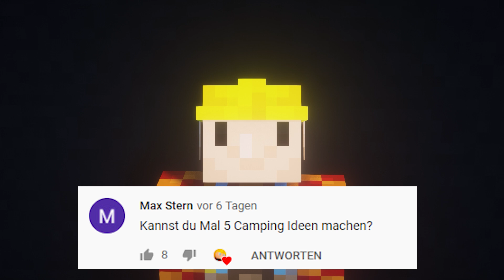5 Camping Bauideen in Minecraft ⛺️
Jo Freunde was geht, heute zeige ich euch, 5 coole Camping Bauideen! ⛺️
Folgt mir gerne auf TikTok Freunde (Daily Content) 🖤

➤Timestemps
00:00 - Einleitung
00:40 - Zelt
04:19 - Lagerfeuer
06:50 - Camping Wagen
10:12 - Schlafsack